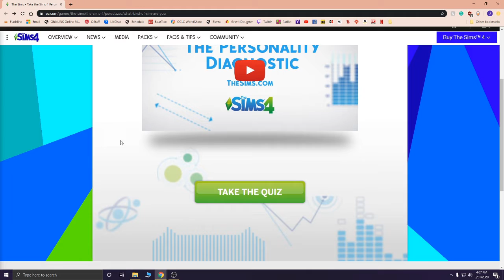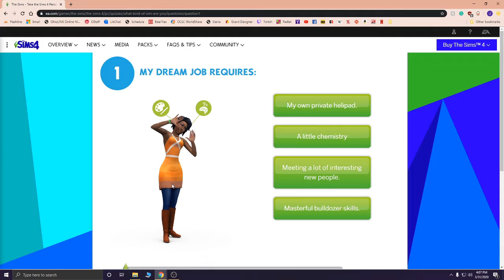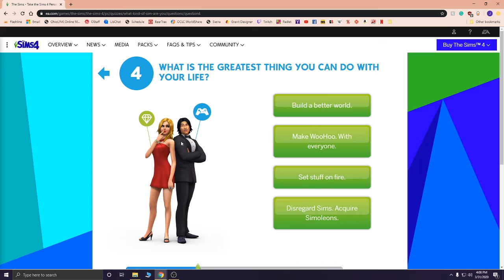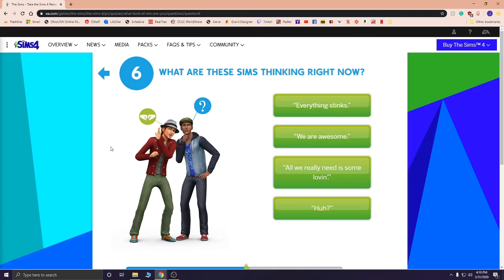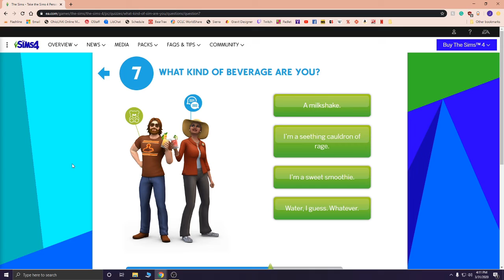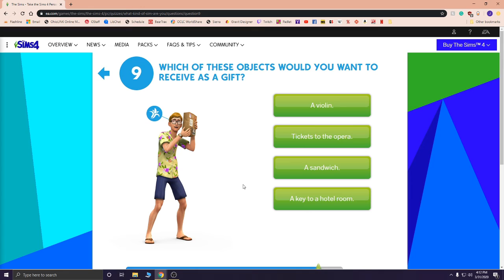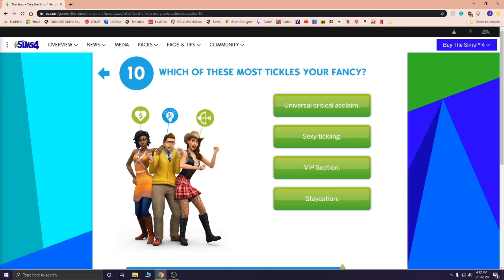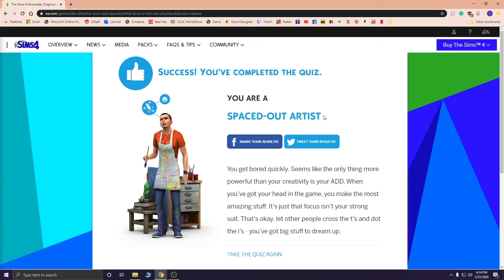Is This Personality Quiz Right?🤔 | Sims 4 Personality Diagnostic Quiz